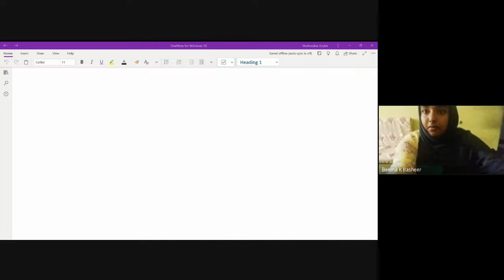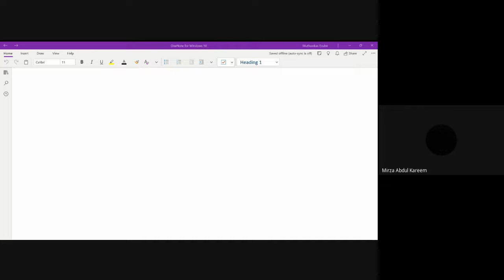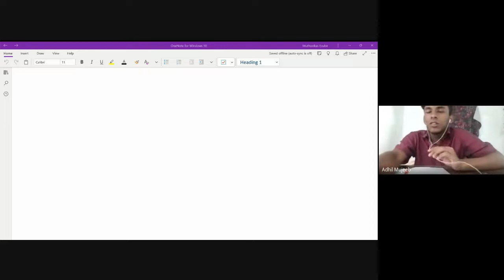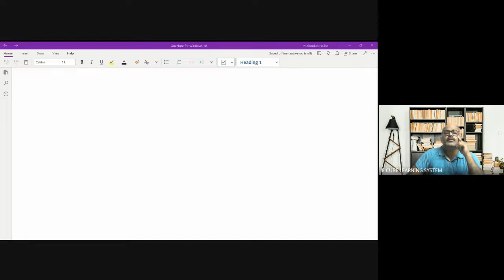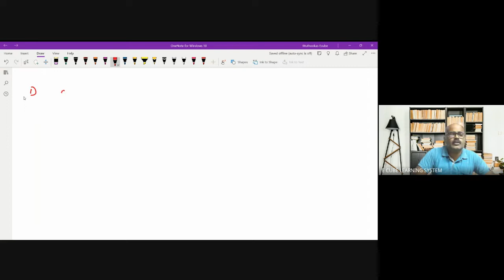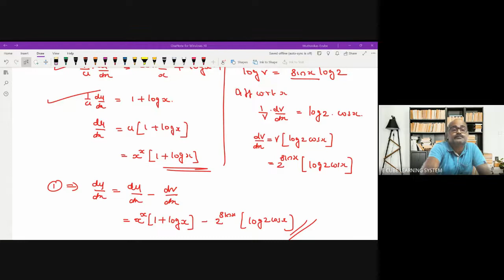+2 B MAT CH 5 PA 3 logarithmic differentiation -11/ 10 /22